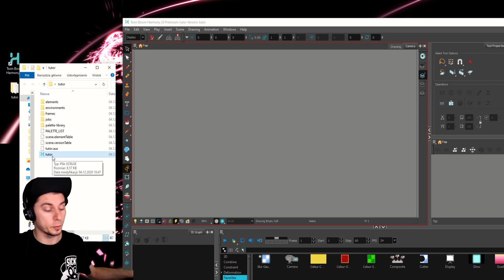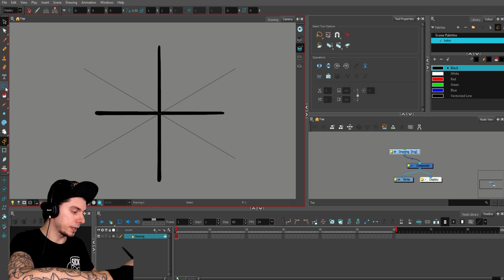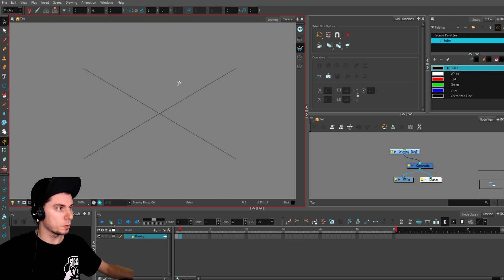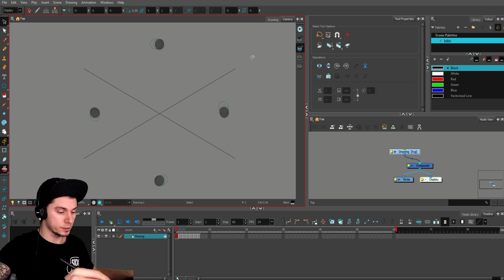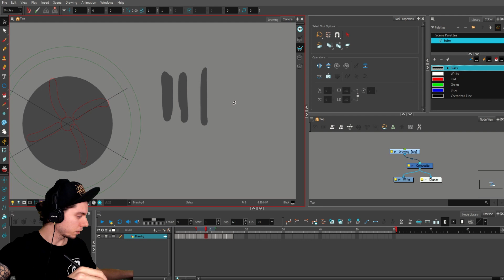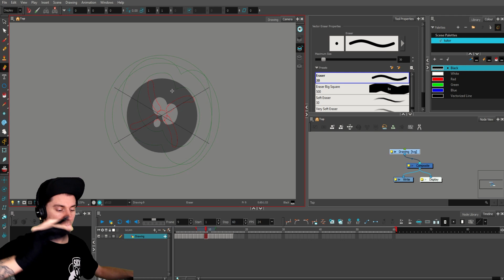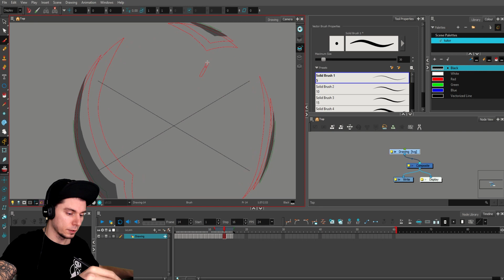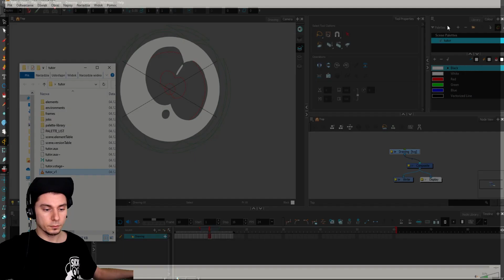VFX APPRENTICE | TOONBOOM TUTORIAL FOR VFX ARTISTS PART1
Get going in ToonBoom right away. Quick and to the point. It's time to make some stuff!

Hello!
Here you have an introduction to Toonboom Harmony for VFX artists.
Set of 5 tutorials containing basic knowledge to start working and speed up your workflow.

Part 1 is focused on creating and rendering something quick.
After this tutorial you will be able to make your first animation and render it.
You will have knowledge about basic tools and how to use them.
Remember to install QUICKTIME! ( im using version 7.7.9 )

Stay Awesome! :)